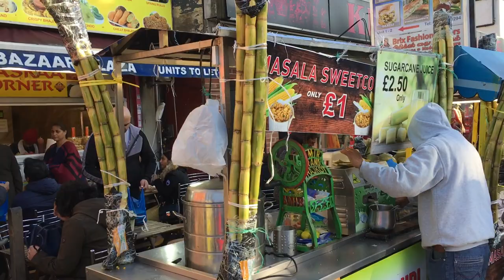Diwali 2019 in UK vlog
नमस्कार LifeCasters,

सादर आहे इंग्लंड मध्ये साजरी होणारी दिवाळी vlog

वेळात वेळ काढून पूर्ण वीडियो जरूर बघा आणि विडियो आवडल्यास लाइक करायला विसरु नका, तुमच्या सूचक कॉमेंट्सची आम्ही वाट बघू .

आमचे  इतर  विडियो  -